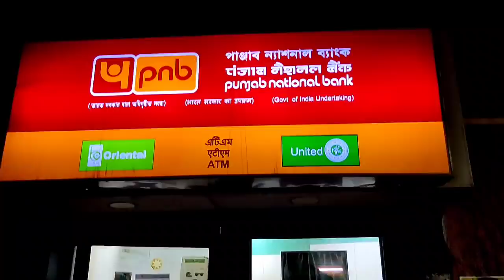আজকের ১০টি তাজা খবর|Weather Report|Today Breaking News|Top10 News|LPG Gas Price Hike|Roj Bangla News